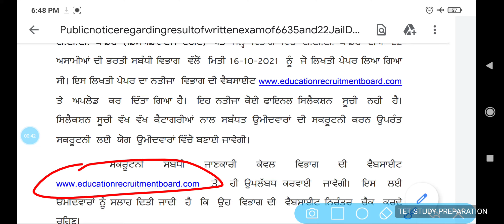ETT cadre 6635 result out | ETT cader 22 jail department result out